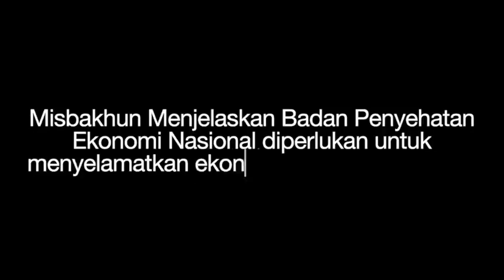Asyik! Listrik perlu digratiskan selama 6 bulan termasuk 2300 KVA Bersama Misbakhun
Mengupas Ide Badan Penyehatan Ekonomi Nasional untuk atasi Resesi Covid19 oleh Misbakhun